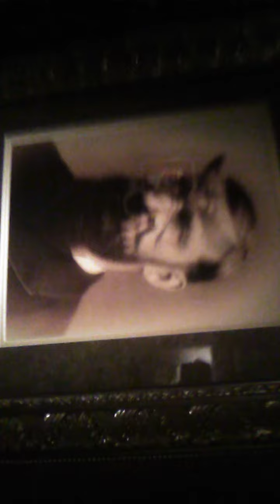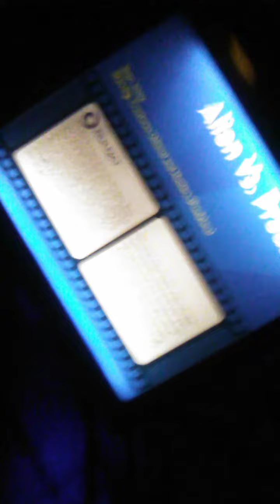In a wax museum